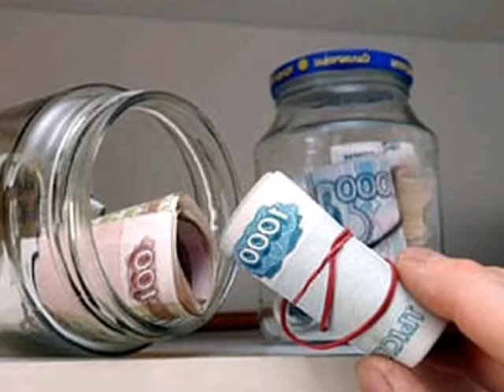ВАЛЕРИЙ ЯРУШИН - "МЕТЕОРИТ" (муз. В.Ярушина - сл. О.Бояркина)